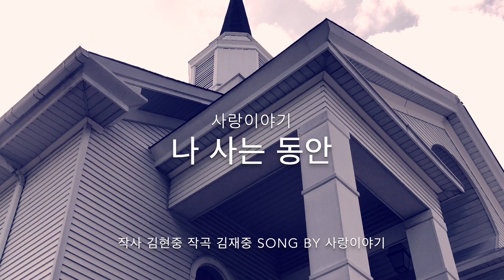나 사는 동안 by 사랑이야기 (애가 / 앤솔로지)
사랑이야기 음반 앤솔로지 중에서
- 나 사는 동안 -
작사 김현중
작곡 김재중
producer 김재중

음원
갓피플 뮤직
아침을 여는 사랑이야기 미니스트리
Official Lyric Video